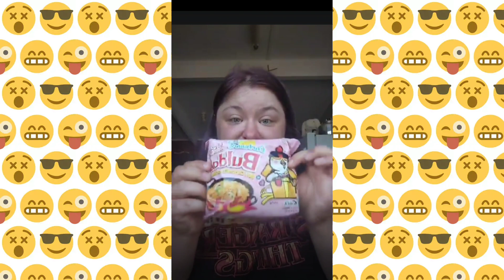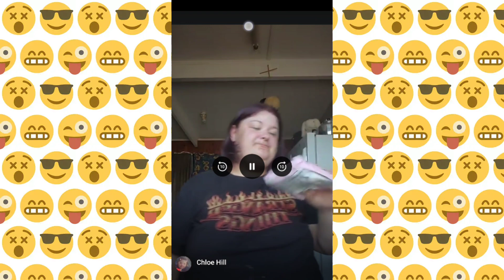600 subs hot noodle 🍜 review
omg I can't believe I have 600 thanks for so much love 💗